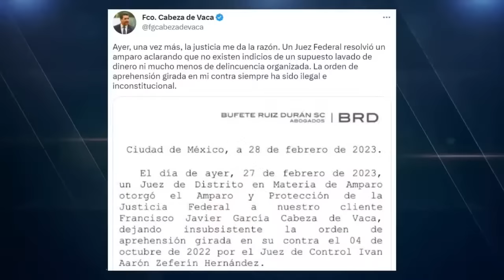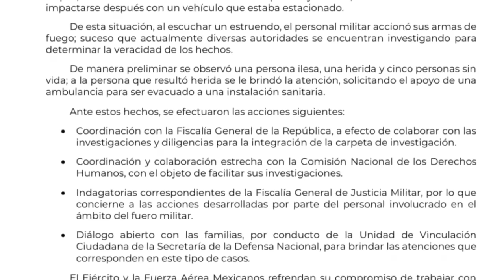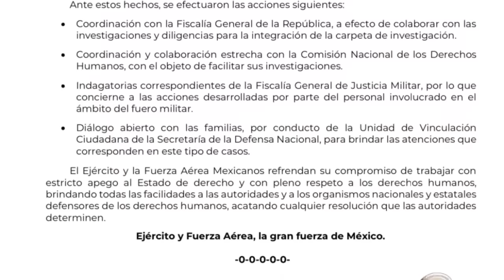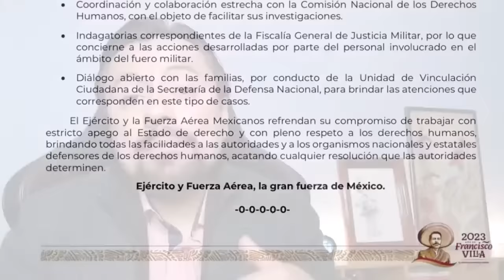YA HABLÓ EL EJÉRCITO: ¿Qué dijo sobre el asesinato de 5 jóvenes en Nuevo Laredo, Tamaulipas?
👉 La Sedena se ha pronunciado sobre el asesinato de 5 jóvenes civiles en Nuevo Laredo, Tamaulipas, tras casi 2 días en silencio 👈

Puede descubrir más sobre soldados y militares del ejercito matan a 5 personas jovenes en nuevo laredo POR FAVOR consulte

Este video trata sobre soldados y militares del ejercito matan a 5 personas jovenes en nuevo laredo información valiosa, pero también trata de cubrir el siguiente tema:
-jovenes asesinados en nuevo laredo
-asesinados en nuevo laredo
-militares nuevo laredo

Una cosa que descubrí cuando estaba buscando información sobre soldados y militares del ejercito matan a 5 personas jovenes en nuevo laredo fue la falta de información adecuada.
 soldados y militares del ejercito matan a 5 personas jovenes en nuevo laredo sin embargo es un tema del que sé algo. Este video por esa razón debe ser relevante y de interés para usted.
Siga nuestros videoclips sobre soldados y militares del ejercito matan a 5 personas jovenes en nuevo laredo y varios otros temas similares en

Ahora que ha visto nuestro video de YouTube sobre soldados y militares del ejercito matan a 5 personas jovenes en nuevo laredo, ¿le ha ayudado?
Comparta en Facebook el video de YouTube para ayudar a otras personas a buscar jovenes asesinados en nuevo laredo o asesinados en nuevo laredo